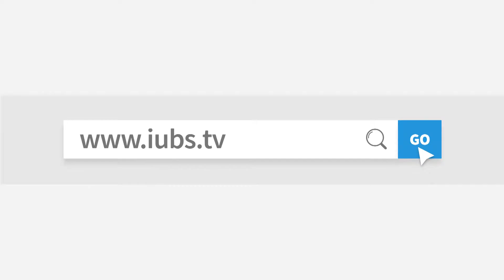의정부시, 시민장학회 장학금 전달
의정부시민장학회가 의정부시 성적우수 학생 50명을 선발해 장학금을 전달했습니다.